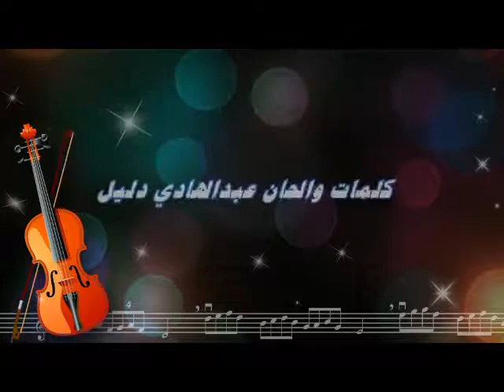Abdelkrim Alaoui _ Bay Bay 2017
عبد الكريم العلوي _ باي باي 2017